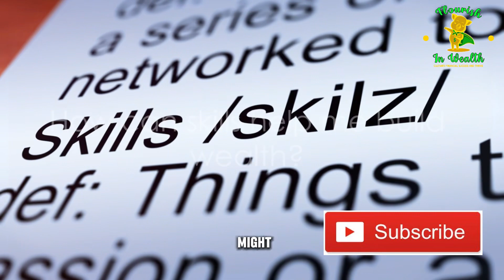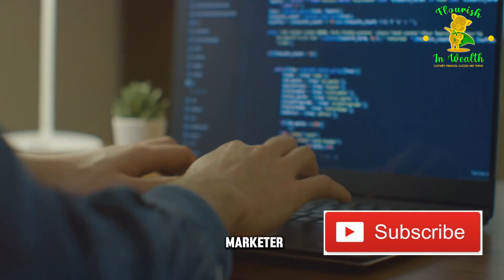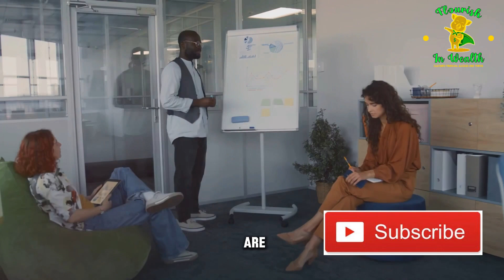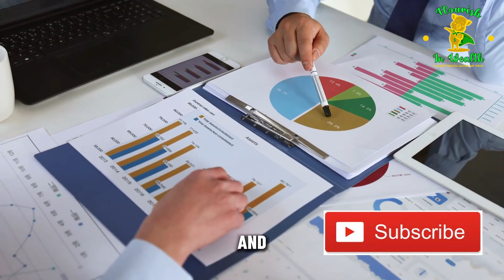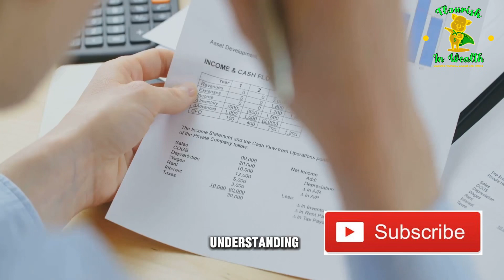How to Build Wealth With $0 - The Most Effective Way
Welcome to our latest video on building wealth from scratch! In this insightful tutorial, we delve into practical strategies for amassing wealth starting from ground zero. Whether you're a recent graduate, an aspiring entrepreneur, or simply looking to improve your financial situation, this video is tailored to equip you with the knowledge and tools necessary to kickstart your journey towards financial abundance. From budgeting tips to investment advice, we cover it all, providing actionable steps to help you build a solid foundation for wealth creation. Don't miss out on this valuable opportunity to take control of your financial future!

Your support helps us continue to provide quality information to empower individuals like you on their path to financial success.